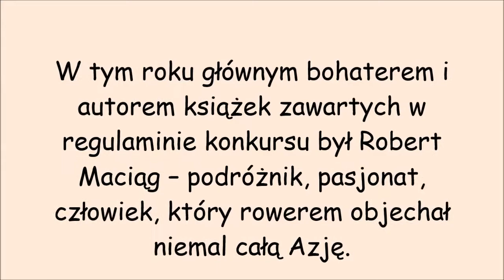IV Konkurs Czytelniczy o Reportażu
Za nami Kolejna edycja - już czwarta - Konkursu Czytelniczego o Reportażu. Gościem specjalnym był Robb Maciąg - pisarz, podróżnik, pasjonat, człowiek, który rowerem objechał niemal całą Azję. To właśnie z pytaniami o jego twórczość musieli zmierzyć się uczestnicy konkursu.